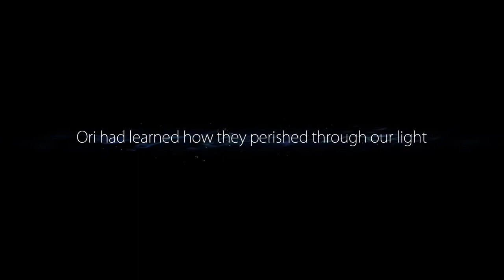Ori and the Blind Forest - Part 5 - Walkthrough Gameplay [ Xbox 1 | 1080p ]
[Ori and the Blind Forest - Part 5]

Ori and the Blind Forest is a platform-adventure Metroidvania video game developed by Moon Studios and published by Microsoft Studios. The game was released for Xbox One and Microsoft Windows on March 11, 2015 and for Nintendo Switch on September 27, 2019. Players assume control of Ori, a small white guardian spirit, and Sein, the "light and eyes" of the Forest's Spirit Tree. Players are tasked to move between platforms and solve puzzles. The game features a save system called "Soul Links", which allows players to save their progress at will with limited resources, and an upgrade system that gives players the ability to strengthen Ori's skills.

The game was developed by Moon Studios, a collective organization without a set location. The distribution rights to the game were acquired by Microsoft Studios a year after the beginning of the game's development. The game story was inspired by The Lion King and The Iron Giant, while some of the gameplay elements were inspired by the Rayman and Metroid franchises.

Upon release, the game received critical acclaim, with players praising the game's gameplay, art style, story, action sequences, musical score, and environmental design. Moon Studios co-founder Gennadiy Korol said the game was profitable for the company within a few weeks after its initial launch. A Definitive Edition was released in March 2016. A direct sequel, Ori and the Will of the Wisps, was announced during Electronic Entertainment Expo 2017 and was released on March 11, 2020.  [Wikipedia]